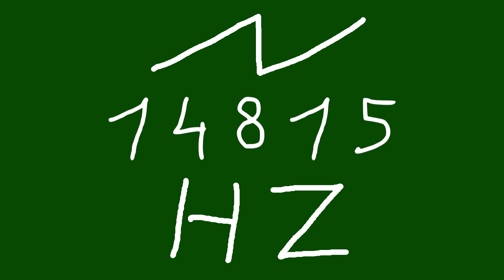14815 hz saw